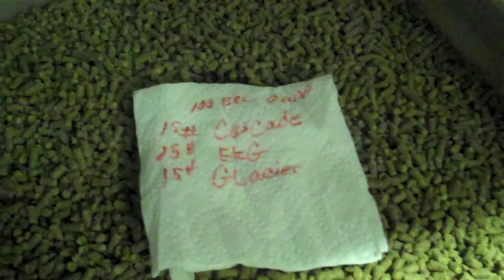The Rams Head Crew Visits the Brewery